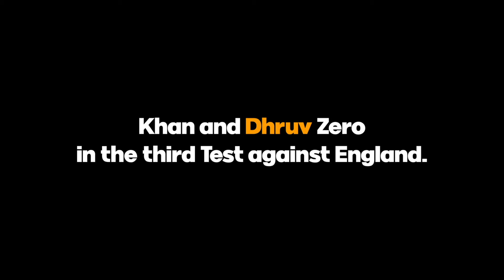Sarfaraz Khan's emotional debut brought tears to his father and wife. 😢💖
Welcome to Cricket for you, where we bring you the latest updates and exciting moments from the world of cricket! 🏏 In today's episode, we delve into the emotional debut of two promising cricketers, Sarfaraz Khan and Dhruv Jurel, in the third Test against England.

The Indian team huddle was a rollercoaster of emotions as Sarfaraz Khan and Dhruv Jurel received their Test caps. The long-awaited moment finally arrived, charging the atmosphere with pride and excitement.

Former India captain and legendary bowler Anil Kumble took the stage to present Sarfaraz Khan with his Test cap, recognizing the hard work and dedication that led him to this significant milestone.

Sarfaraz's father and coach, Naushad Khan, couldn't hold back his emotions, breaking down as he witnessed his son's achievement. This touching moment underscored the sacrifices and efforts of the entire family.

Dinesh Karthik, the former India wicketkeeper-batter, shared heartfelt anecdotes and statistics during Dhruv Jurel's cap presentation. He emphasized the profound significance of representing India in Test cricket, the purest form of the game.

But before we delve deeper into these emotional moments, let's hear directly from Sarfaraz Khan and Dhruv Jurel in their pre-match interviews.

In an interview, Sarfaraz Khan expressed, "It's a dream come true. I've waited for this moment for a long time, and I'm grateful for the opportunity. I want to make the most of it and contribute to the team's success."

Sarfaraz also shared that his dream was to play once in front of his father, and now, he feels incredibly grateful and proud.

Dhruv Jurel, making his debut for India, conveyed in a pre-match interview, "Playing Test cricket for India is a childhood dream. I'm honored to be a part of this team, and I'll give my best to justify the faith they've shown in me."

In the match, Sarfaraz Khan made an impressive 62 runs on his debut. Unfortunately, he got run out by Wood, and what could have been a remarkable debut century went in vain.

And there you have it, folks! The emotional journey of Sarfaraz Khan and Dhruv Jurel as they make their Test debut for India. This is Cricket for you signing off. 🌟